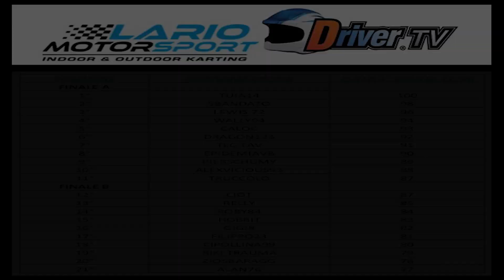Driver tv E-cup 18 (21-06-2018 gara uno)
Piccolo riassunto della prima gara della DRIVER TV E-CUP 18 svoltasi al kartodromo Lario motorsport di Colico